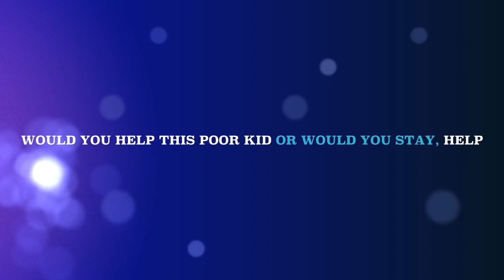Genorosity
This video is about Genorosity created by FILM CLUB students